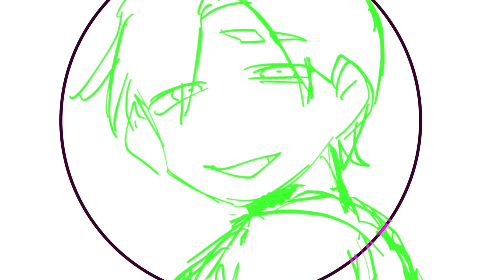【続報に衝撃】ゆりあが逮捕された件・今後の裁判についてお話します。逮捕程度であの女は終わらない..今後起こる本当の恐怖がヤバすぎる...【なあぼう切り抜き/ゆりあ/ストーカー/逮捕/ツイキャス】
◽️なあぼう【X】

なあぼうさん(ツイキャス配信者)の雑談生放送の見どころや
役立つ情報、論破を編集し切り抜き動画を投稿しています。